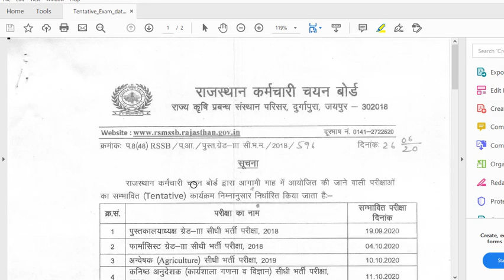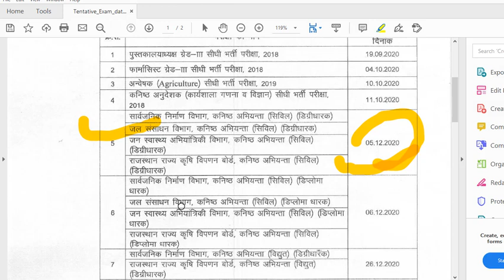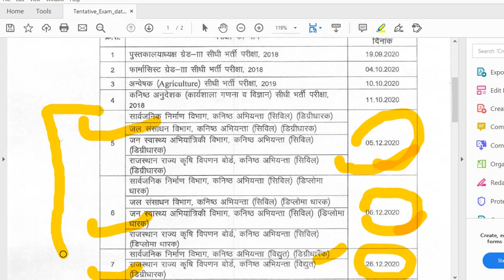Rajasthan (RSMSSB) Jen Tentative Exam Dates Out l For Diploma & Degree Holders l CIVIL, ME, & EE